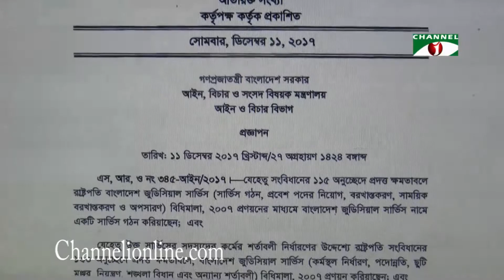বিচারকদের বিষয়ে সুপ্রিম কোর্টের পরামর্শেই পদক্ষেপ নেবেন রাষ্ট্রপতি